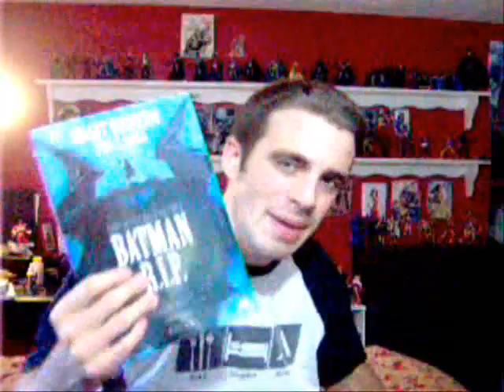Top 10 batman stories countdown # 5